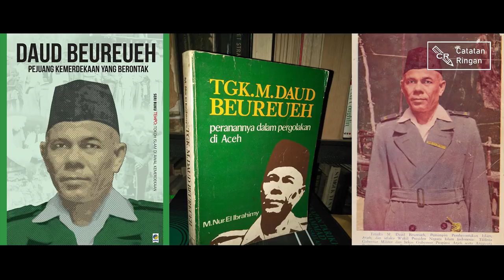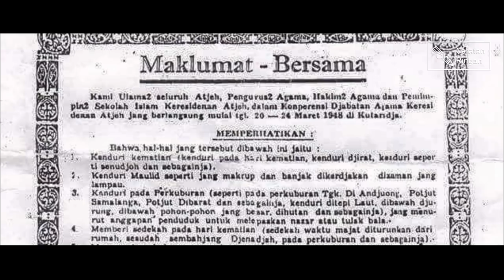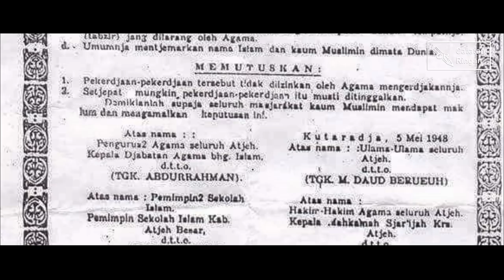Daud Beureu'eh dituduh W*habi...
Assalammu'alaikum Sahabat Islam Semuanya,
Daud Beureu'eh merupakan seorang tokoh kontroversial dari tanah Aceh. Beliau merupakan seorang ulama, pejuang, pemimpin, dan komandan.

Catatan ringan merupakan saluran islami yang memiliki tujuan sebagai sarana pembelajaran diri berdasarkan Kisah Introspektif, Kontroversi, dan kontemplasi. Tidak ada maksud menggurui, mencela, atau menjustifikasi pihak lain. Semua berdasarkan referensi terpercaya.